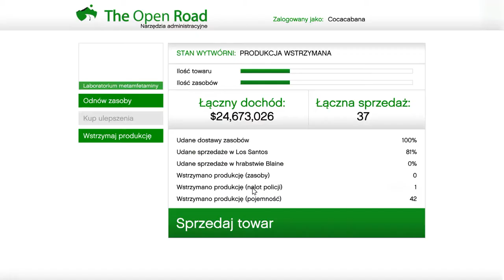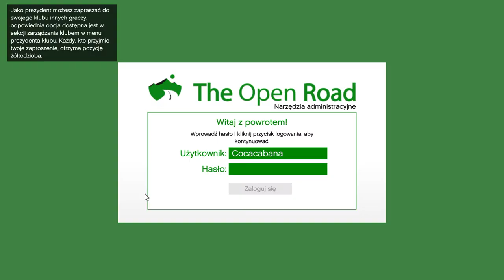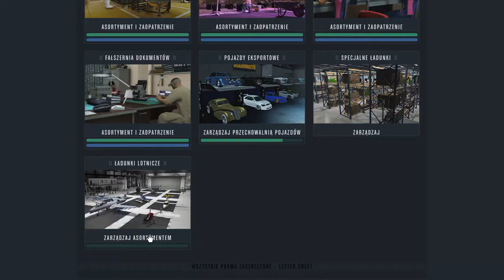MOJE STATSY na GTA Online moje statystyki i biznesy, dobiłem do 600 milionów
GTA Online moje statystyki i biznesy, dobiłem do 600 milionów